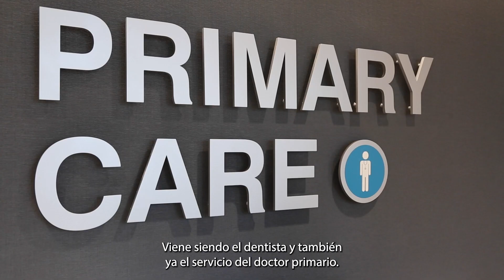Escuche lo que dicen nuestros participantes sobre el Centro de Salud de la Culinaria – Durango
Centro de Salud de la Culinaria - Durango
6350 South Durango Drive